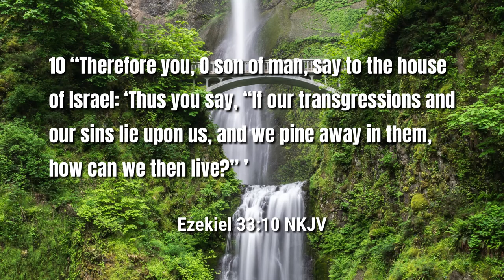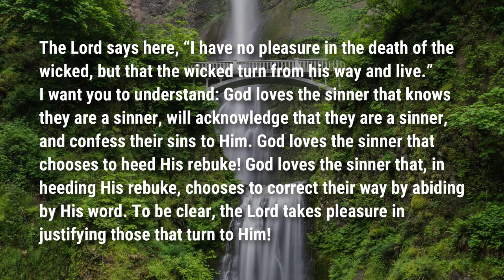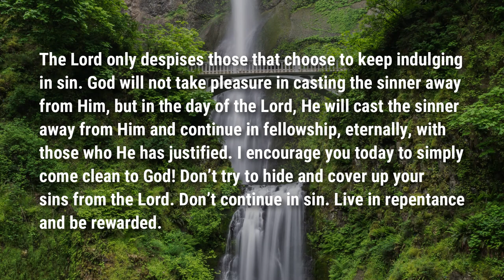Just Come Clean to God | Ezekiel 33:10-11 | Food For Thought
Podcast locations
Amazon music